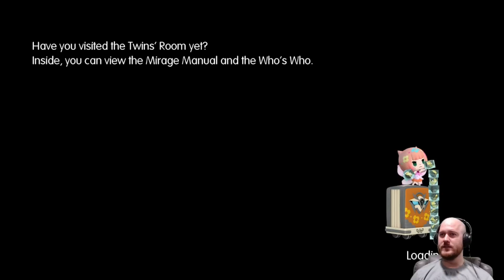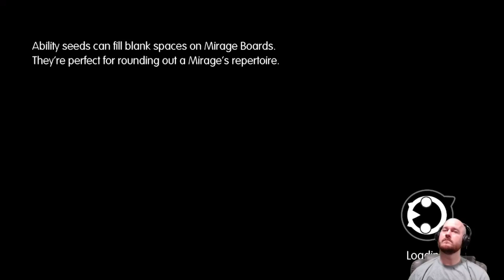King Bomb and the Key of Flames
Lann and Reynn find the Key of Flames and end up getting cosmically flushed after finishing off King Bomb. They find themselves in a swamp and end up face-to-face with a talking(?) toad.

Timestamps
00:00 Clearing the Fire Tornado
04:05 Exploring the Fire Cavern
12:45 King Bomb
16:00 Getting Flushed
18:50 Helping the Talking Toad
23:20 Snow